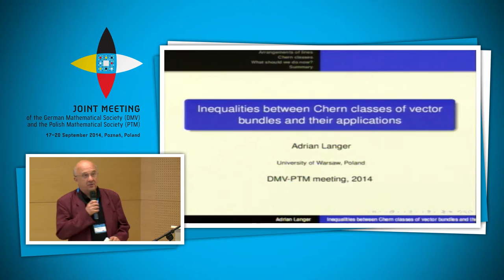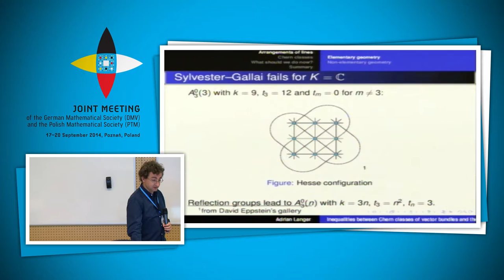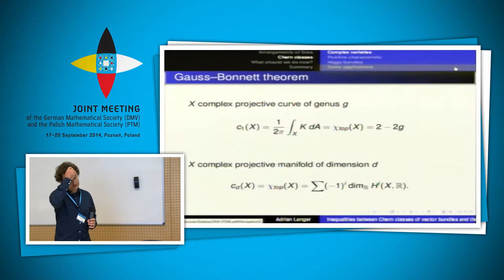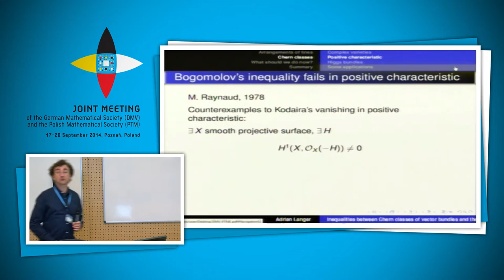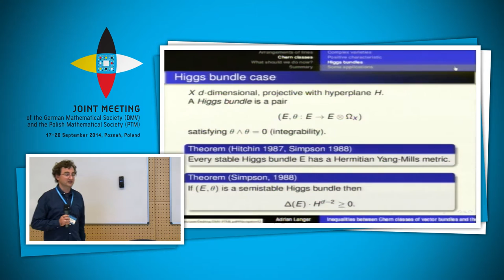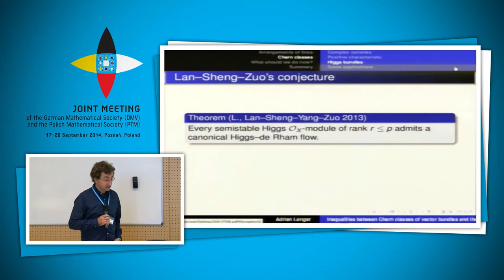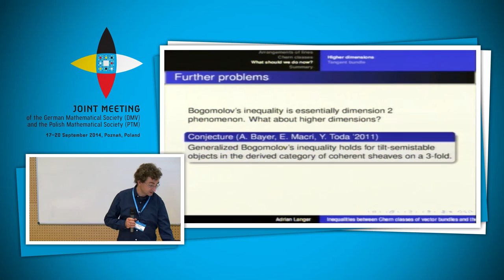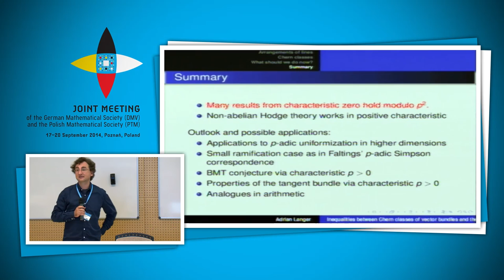Adrian Langer: Inequalities between Chern classes of vector bundles and their applications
Abstract

The main aim of the lecture is to survey results on known restrictions on invariants of algebraic varieties and curves on such varieties coming from the study of inequalities between Chern classes of vector bundles. One of such restrictions is given by the Bogomolov--Miyaoka--Yau inequality, which bounds the topological Euler characteristic of a complex projective surface. Generalizations of this inequality were used by F. Hirzebruch to bound possible configurations of line arrangements on a complex projective plane and by Y. Miyaoka to bound genus of algebraic curves on surfaces. I will focus on recent progress on analogous questions in positive characteristic p, where all such results were classically known to fail. We will show that, similarly to Deligne--Ilussie's work on vanishing theorems, all such examples are related to problems with lifting modulo $p^2$.